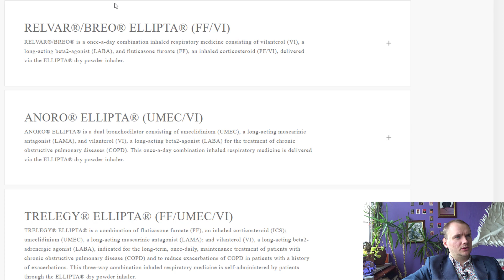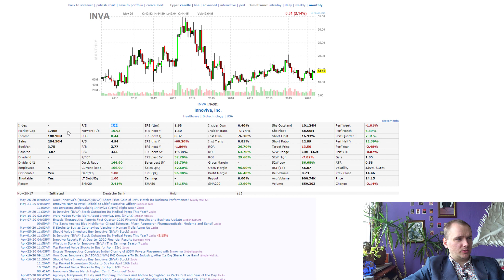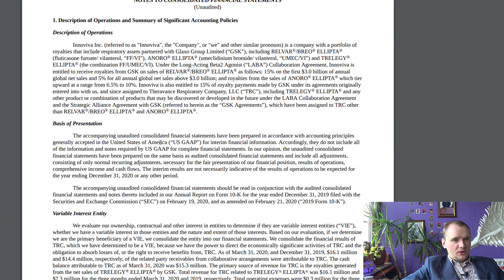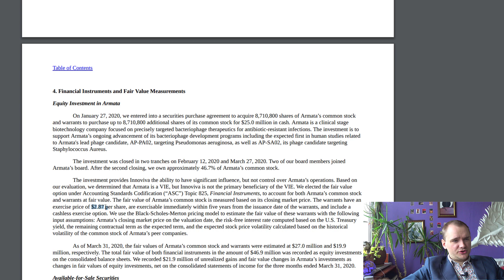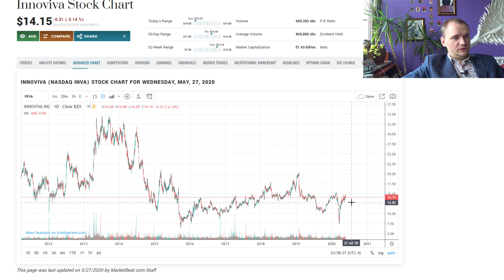$INVA Stock Analysis📈, should we buy Innoviva?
Innoviva is showing to us how small company can printing money. I will watch it and will buy if put options will fail. INVA stock looks very safe.

Greeting Investors! My name is Denis and I am trying to do something special on this channel. I publish here my trading ideas, they all recorded on google spreadsheet you can check it absolutely free and analyse it. Here lots of youtubers who always publish they ideas, but you can’t analyse it. Don't forget to make your own research BEFORE you will buy something!

Some of you can think that my video is boring, you can watch it on “x2.0” speed and it will be OK.

If you have a lot of money you can make a donation

I use two brokers to trade stocks:
They are both SIPC protected (250 000$ on stocks, plus 250 000$ on cash)

Write me on instagram or via email (channel about page).

💻 My Recording and editing software